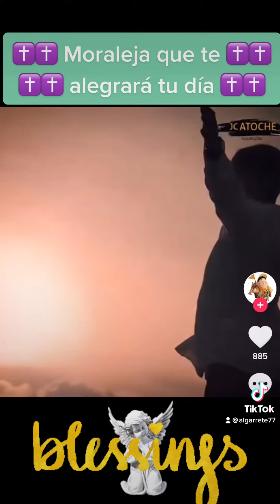Moraleja que te ✝️✝️ alegrará tu día